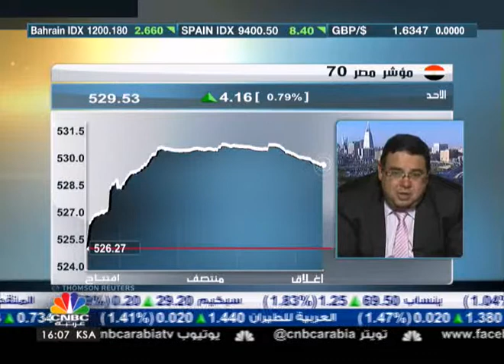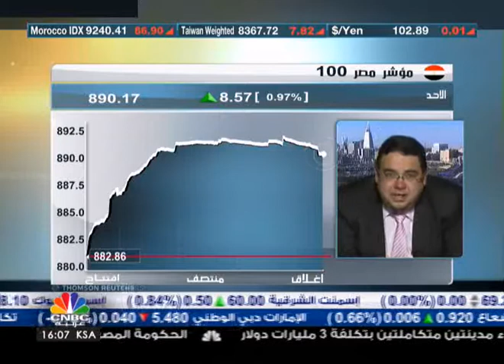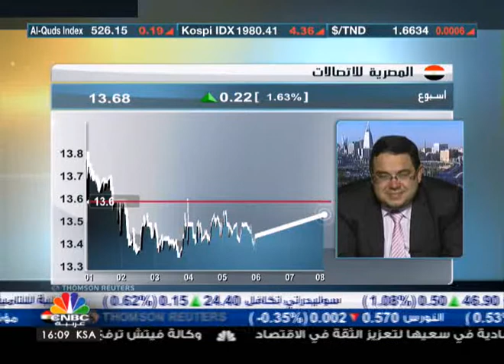قرار المركزي المصري بخفص الفائدة يقفز بالبوصة المصرية رغم انخفاض السيولة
صرح العضو المنتدب لشركة بايونيرز لصناديق الإستثمار محسن عادل أن الارتفاعات التي حصلت اليوم تعود إلى قرب الدعوة للاستفتاء على الدستور، وايضا القرار المفاجى بتخفيض نسب الفائدة من البنك المركزي موضحا أن مثل ذلك القرار كان اللاعب الاساسي في الارتفاعات التي شهدناها اليوم.

وأوضح عادل ان الارتفاعات رغم انه قوية في السوق المصري إلا ان حجم السيولة مازالت متواضعة مما يثير بعض التساؤلات.

الجدير بالذكر مؤشر مصر 30 اغلق مرتفعا بـ2.4% أو 152 نقطة عند 6484، الاكثر نشاطا اوراسكوم تليكوم، بالم هليز، وعامر غروب، وبلغ حجم التداولات اليوم نحو 92 مليون سهم.